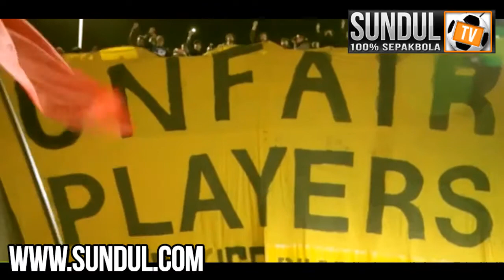La Liga Drama | Argentina Preparation | Police Protest World Cup | Video bola, berita bola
La Liga Drama | Argentina Preparation | Police Protest World Cup | Video bola, berita bola, cuplikan gol